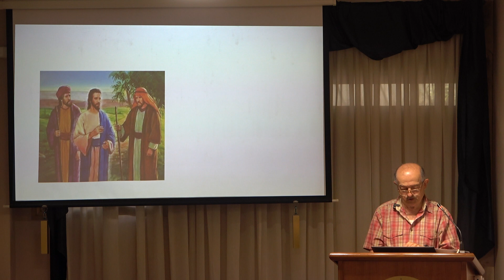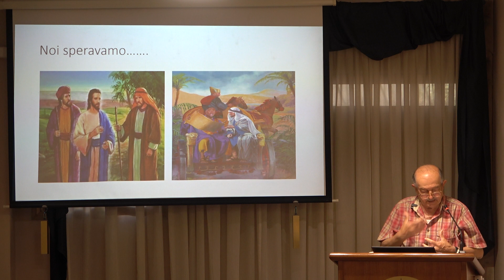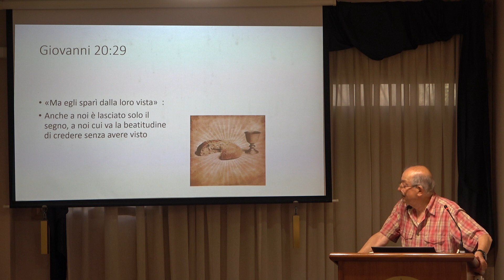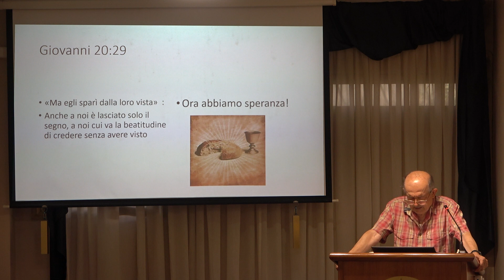Noi speravamo .... (quando la fede delude)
"Noi speravamo che fosse lui che avrebbe liberato Israele; invece, con tutto ciò, ecco il terzo giorno da quando sono accadute queste cose."
(Luca 24:21)